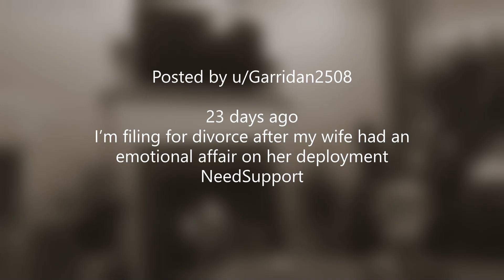Cheating Wife Faces Divorce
Today's story is about a wife being disloyal to her perfect husband. She tries to convince him to give her time to decide if she wants to stay with him but he acts quickly on the divorce.